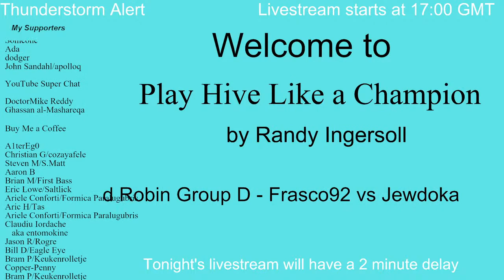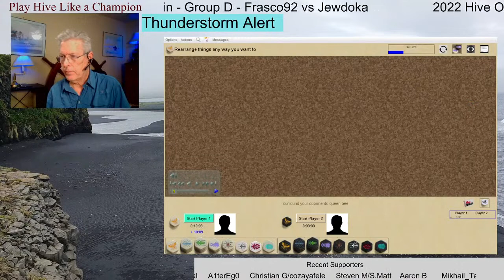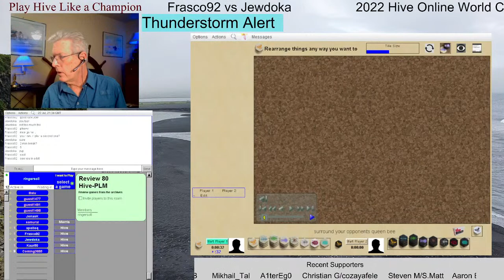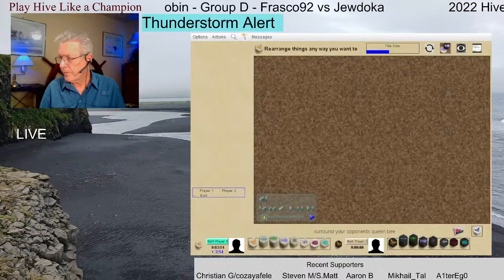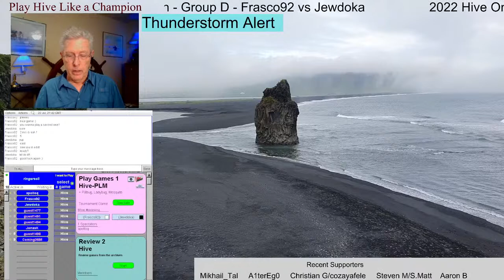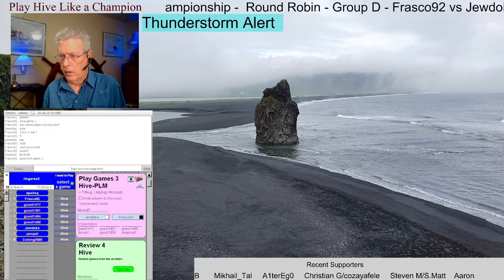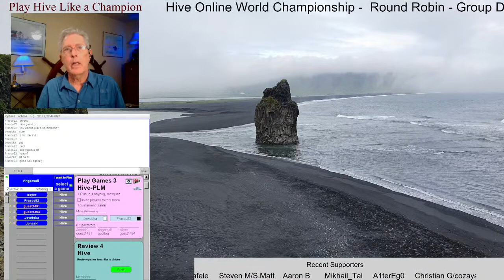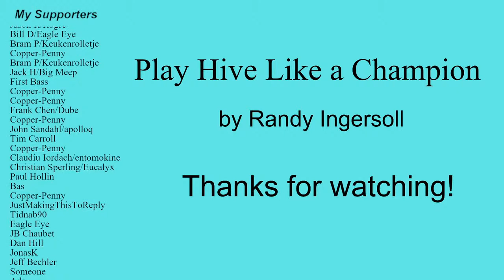LiveStream 22 July 2022 - Hive World Championship - Frasco92 vs Jewdoka - game 1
LiveStream 22 July 2022 - Hive World Championship
Round Robin - Group D

Frasco92 vs Jewdoka - game 1